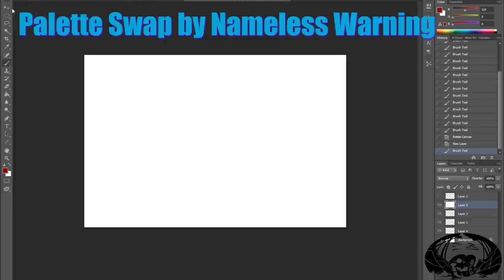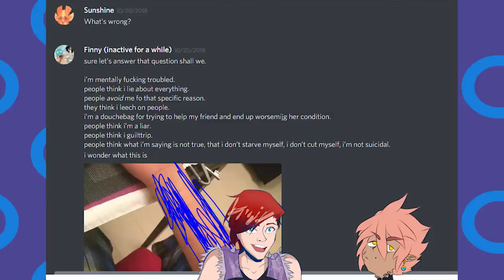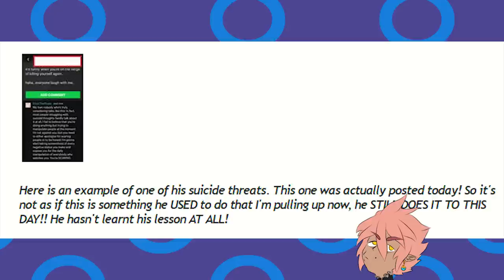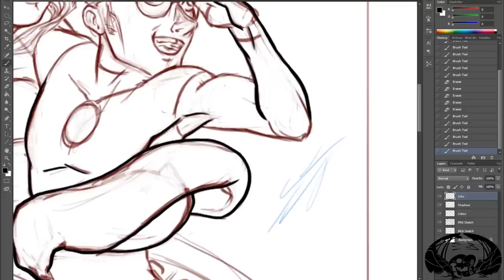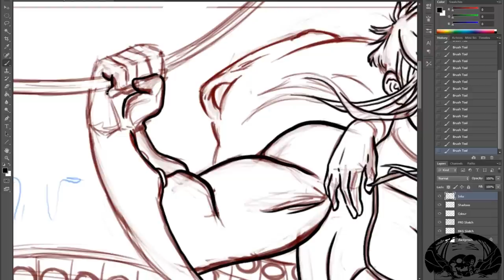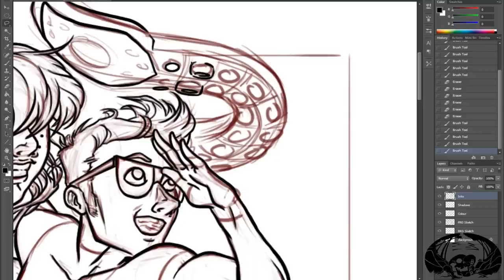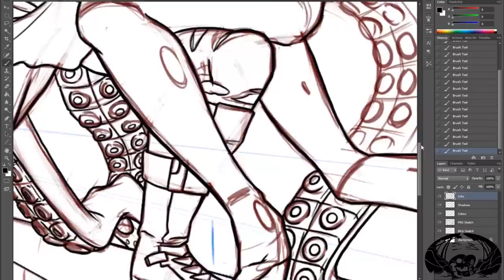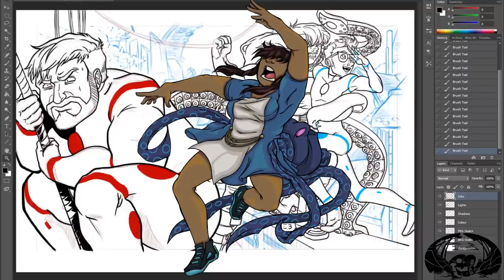Frick This Sense of Deja Vu (part 1)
There are only so many instances of children screaming out predator allegations that should be tolerated. Eventually, it gets to the point where people need to learn the difference. While children, overall, may be able to excuse a lot of their actions because of their naivety and lack of development, once you start throwing out life ruining allegations as though they're candy, you lose the ability to use that to explain away your actions. This is especially the case if any time someone doesn't automatically believe you, you and your crew descend on them as a group. At that point you look less like the noble heroes you want to be and more like the nescient children you are.

❤ Featured Fanart ❤
Cup Size by HarpessDragon:

---TIMESTAMPS---
[0:00] Introduction
[4:55] Faking Self Harm/Depression
[22:43] Hiding Comments and Status Posts
[29:16] General Guilt Tripping/Compliment Fishing
[33:56] Edit One (Alleged Faked Suicide)
[36:45] Edit Two (Block)
[38:10] Edit Three (Accepting Critiques)
[39:00] Edit Four (Alleged Manipulation Continues)
[42:12] The Screenshots
          [42:51] Mintoria and Guilt Tripping
          [48:30] Bodyshaming
          [50:44] Autumnox Being Busy
          [51:52] ABDL
          [53:22] Vilifying People for Past Transgressions
          [55:40] "Being Super Uncomfy"
          [56:24] Minty Hummer
          [57:25] Incest
          [57:49] NSFW Joke
[58:32] Plush Wendigo's Testimony
[1:06:28] The Serious Accusations
[1:18:10] "Grooming"
[1:21:09] Deertails Comment
[1:24:28] Another Update to Journal
[1:28:23] Ending Thoughts
[1:31:44] Fanart Feature